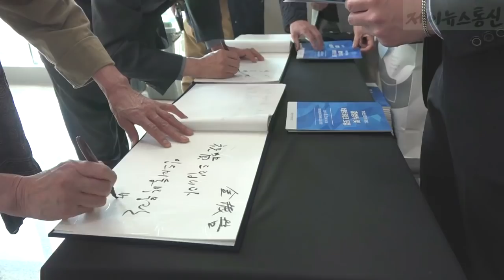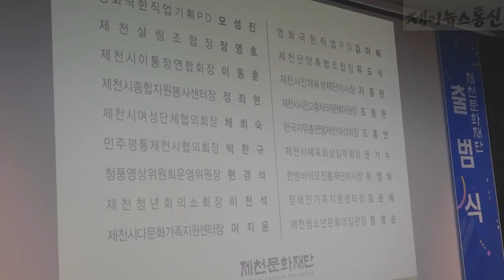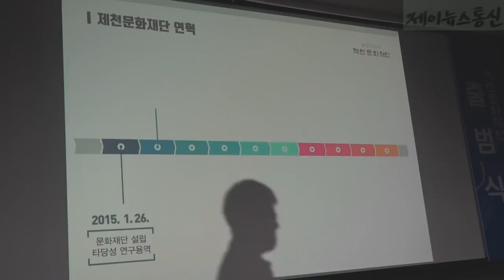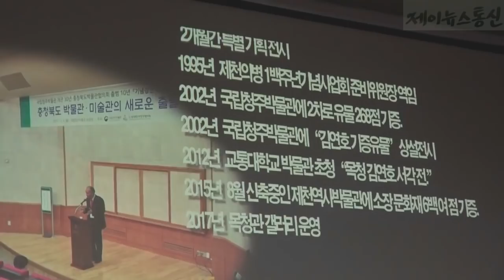제천문화재단 출범식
제천문화재단은 제천영상미디어센터 상영관에서 제천문화재단 출범식과 네트워크 포럼을 열었다

제천문화재단은 문화예술 기획 행정 전문가인 신규직원을 채용해 사무국 개소를 시작으로 제천시의 문화예술생태계 육성을 위한 첫발을 내딛었다

출범식은 문화진흥기관 내빈들과 지역예술가 단체들이 참석한 가운데 개회선언을 시작으로 경과보고 출범 퍼포먼스 및 기념촬영 등이 진행되었다

김연호 이사장은 재단 출범식과 네트워크포럼을 통해 제천의 문화예술진흥을 위한 발판 마련의 계기가 될 것으로 기대된다며 이를 통해 지역예술인을 위한 창작환경 개선과 권리존중 그리고 시민중심의 문화예술정책을 수립하는데 혼신의 힘을 다하겠다고 말했다